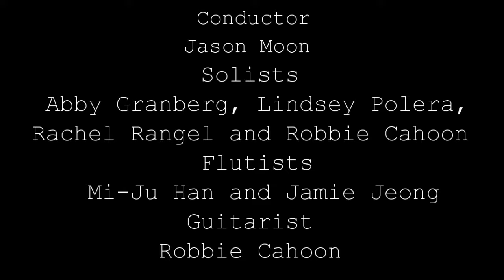Blest Are They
CUMC VIP Choir